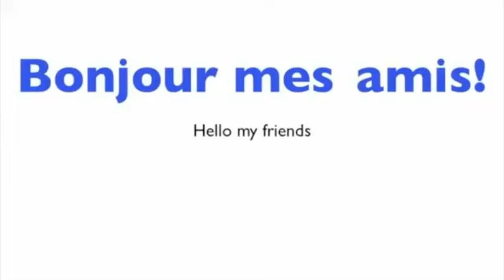Buenos días en francés para niños TEC Puyo